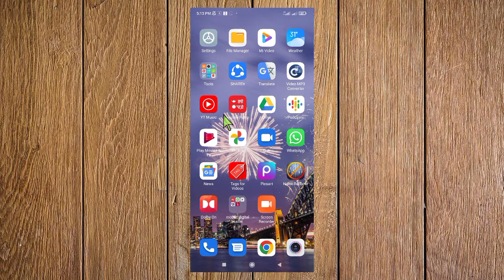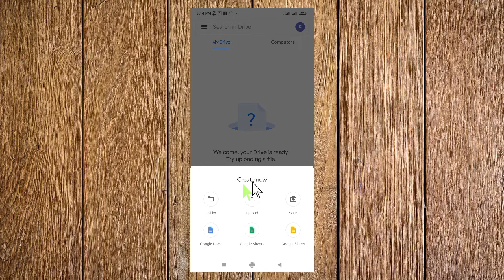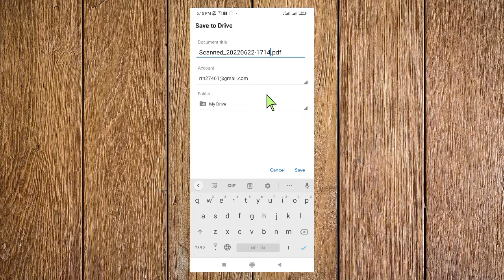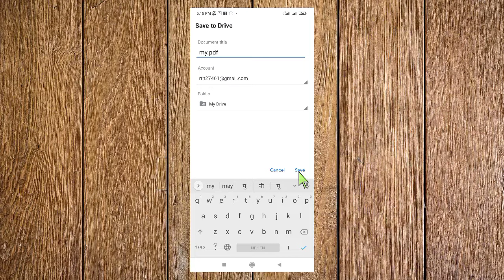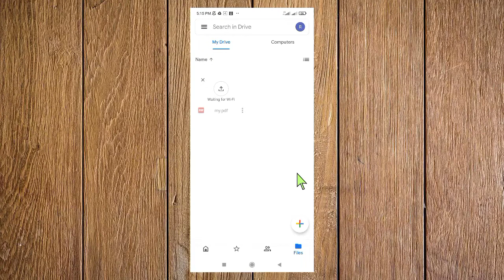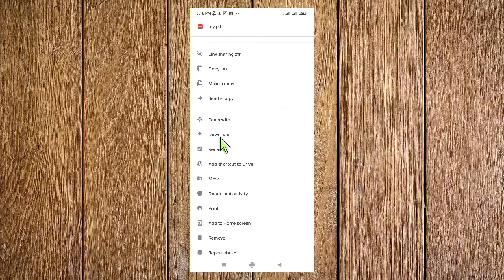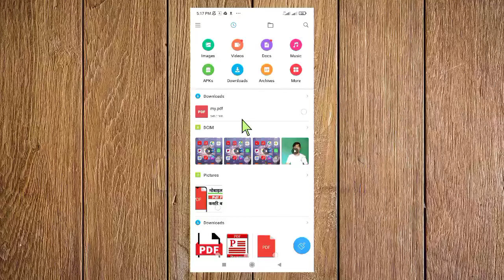how to make pdf file in mobile in nepali | mobile bata pdf kasari banaune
about this
Yo video ma mobile bata pdf file banaune tareka sekayako xu |

Queries Solved
1. How can I create PDF file in Mobile?
2. How can I create a PDF file?
3. How can we make PDF of photos in mobile?
4. Can we write in PDF file from mobile?
5. How do I make a picture a PDF file?